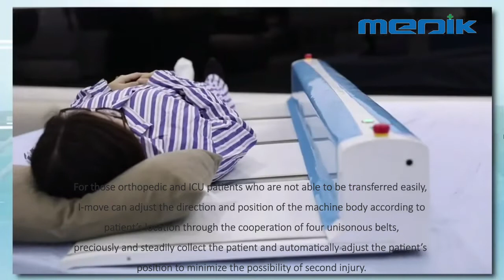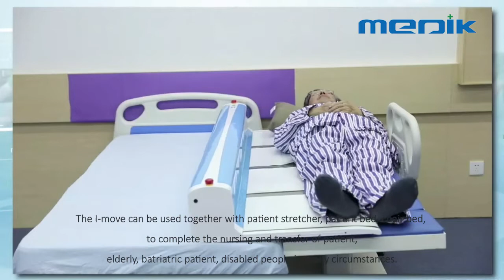Transferring from bed to stretcher automatically